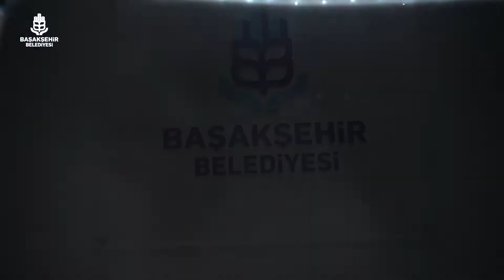Agatha Christie’nin unutulmaz eseri On Kişiydiler’in gizemi Başakşehir’imizde çözüldü.✅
🍿Yeşilçam’ın unutulmaz aktörü Ediz Hun’un da sahne aldığı oyun, tiyatroseverler tarafından merakla izlendi.